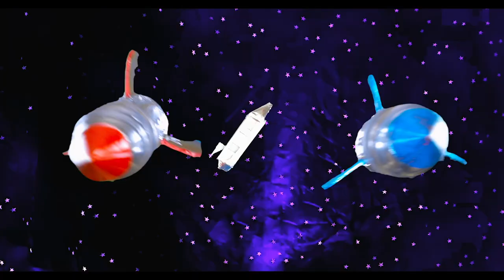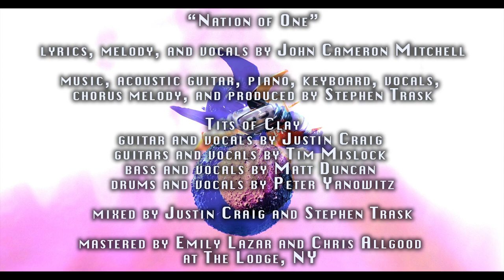Nation of One 1080p v2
John and I wrote a new song for the first time in twenty years. I got the guys from Tits of Clay to perform and now it's this award winning video by Matthew ZanFagna & Gnosis!

Trying to create a band feel during a pandemic when nobody is in the room together is really fucking hard and took a lot of back and forth and FaceTime guitar jam sessions. But I think we pulled it off and it sounds awesome!

Buy the EP on Bandcamp to support 3 amazing initiatives :
Burritos Not Bombs - a Mexico City-based COVID food bank, the Trans, Gender-Variant, Intersex Justice Project and the Dr. Martin Luther King Jr Scholarship Trust Fund.

Starring/directed/designed/edited by Matthew ZanFagna & Gnosis
Color by Aurora Gordon
Featuring the musicians of Tits of Clay (Stephen Trask, Justin Craig, Tim Mislock, Peter Yanowitz & Matt Duncan)
Mixed by Stephen Trask & Justin Craig
Mastered by Emily Lazar & Chris Allgood at The Lodge, NY
From the benefit album New American Dream by JCM & Friends